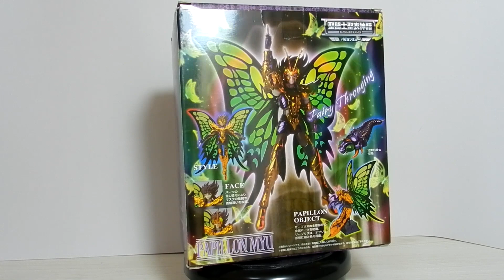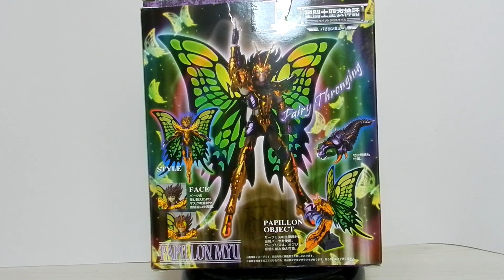Review Revolution - Myu de Pappilon Saint Cloth Myth Bandai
Myu de Pappilon é uma das 108 Estrelas Malignas governadas por Hades, o Rei do Submundo. O guerreiro que passa por metamorfose, primeiro forma ele se encontra em um ovo, segunda forma de Largata, na terceira uma Pupa e por último a sua forma Final. O Espectro enfrentou Mú e Seiya em uma batalha emocionante nas doze Casas.
Sobre a figure, é considerada uma das mais lindas da coleção, pela cor da armadura que se destaca bastante e também pela fidelidade com a aparência do personagem no anime. Confira mais um Review de Cloth Myth no Canal!

Cada cavaleiro era protegido por sua constelação, seus cosmos e poderes vinham de suas constelações protetoras.

Cavaleiros do Zodíaco quando estreou aqui no Brasil em 1993, trouxe uma febre na garotada, e sempre nas festividades o que mais se pedia de presente eram os bonecos dos Cavaleiros do Zodíaco Die Cast.